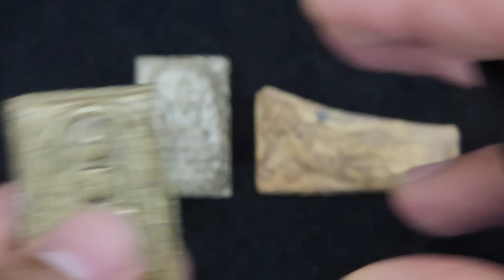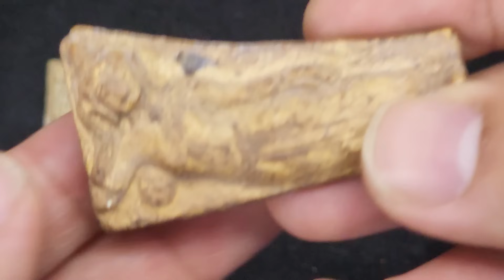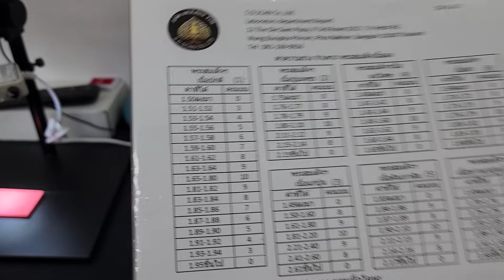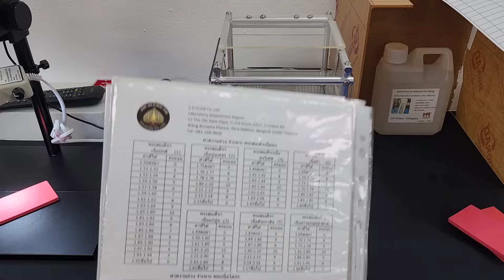เก็บพระสมเด็จตามตำราEP765:พระสมเด็จเก่าเก็บของคุณปู่และคุณพ่อของพี่อ้อย